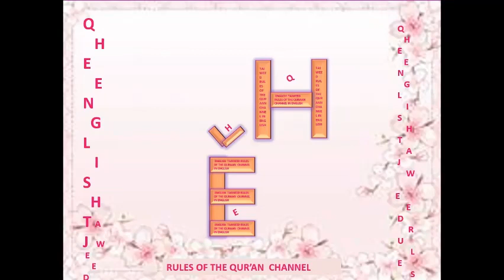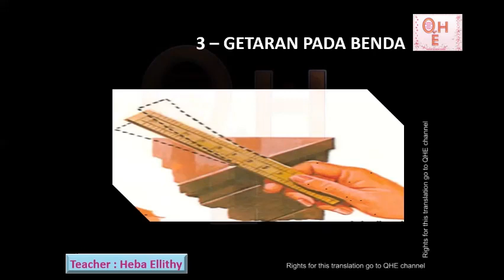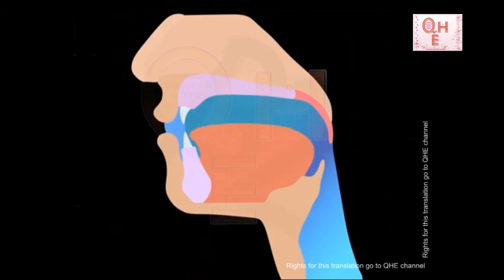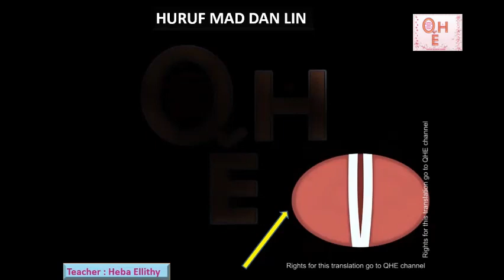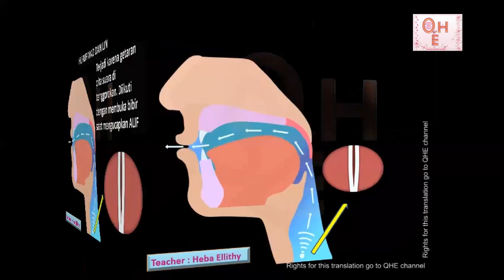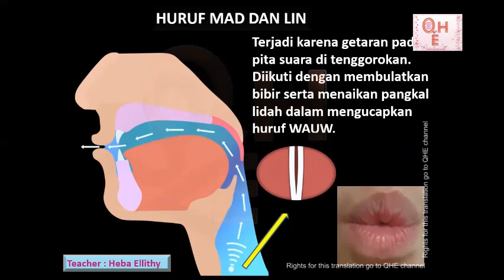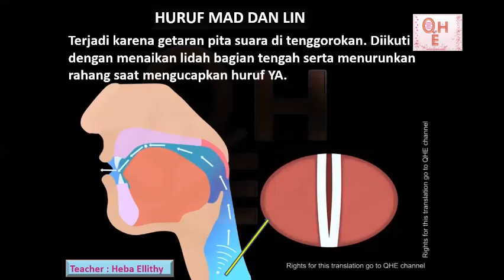1 - BAGAIMANA SUARA TERJADI (Indonesian)